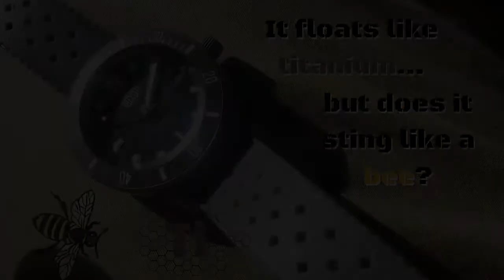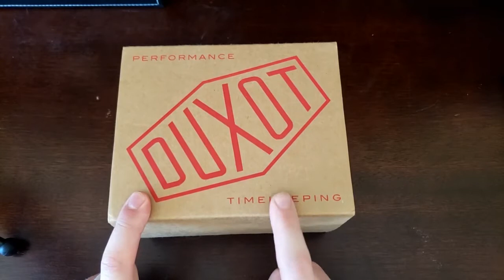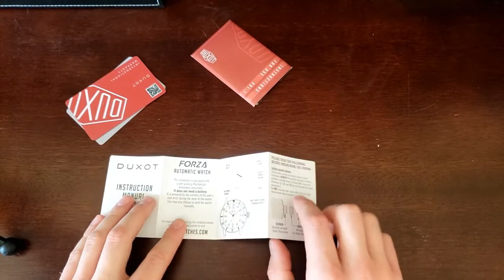Great Vintage Style, Entry Level, Titanium Automatic Watch, a Duxot Forza review!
Two weeks on the wrist and I have mixed feelings. Beautiful watch, premium materials, just not for the retail price. If you can pick it up for $500 or less it's a great deal. I hope you enjoy the video. Please take a look at my collection videos and let me know if any watches stand out to you.